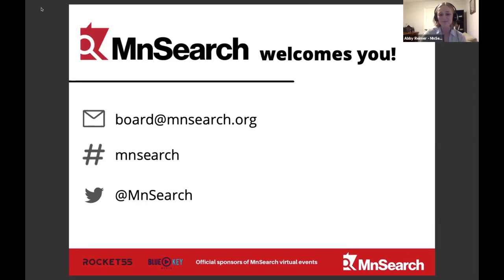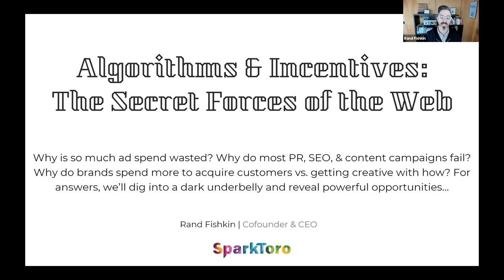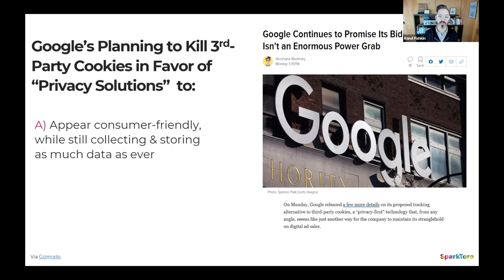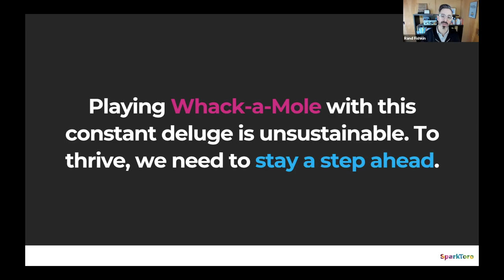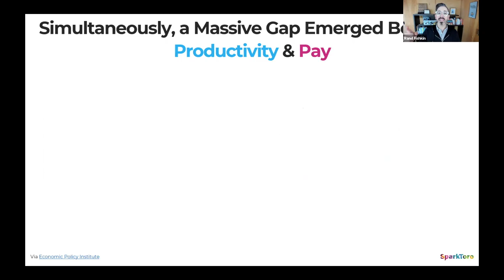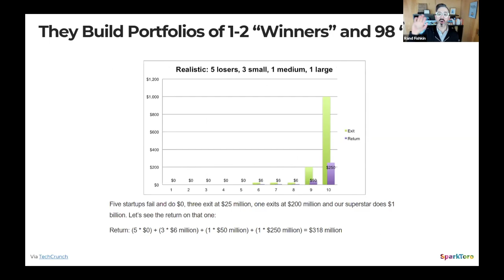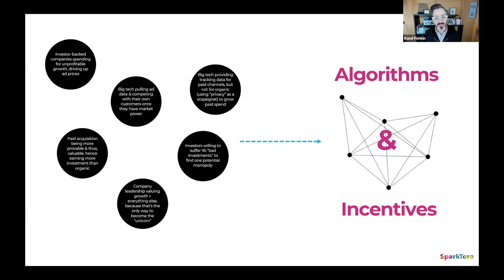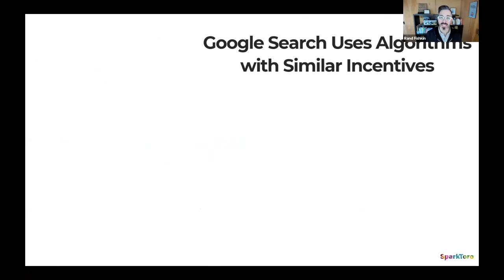Algorithms & Incentives: The Secret Forces That Drive Marketing In 2021 | MnSearch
Rand Fishkin discusses what influences marketing in 2021 at Minnesota Search Engine Marketing Association's (MnSearch) event on February 24, 2021.